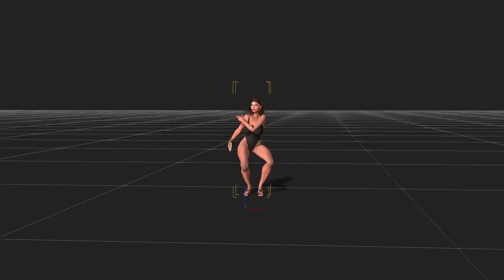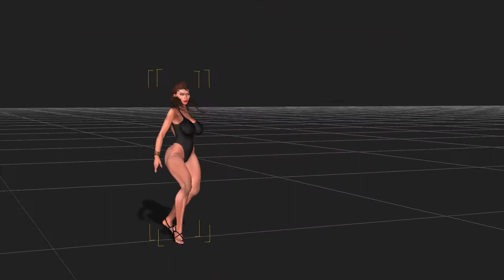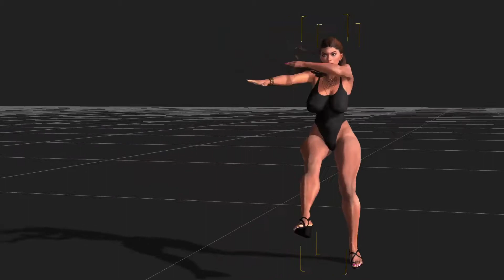3D Beyonce Animated, i Clone WIP by Truebones Motions